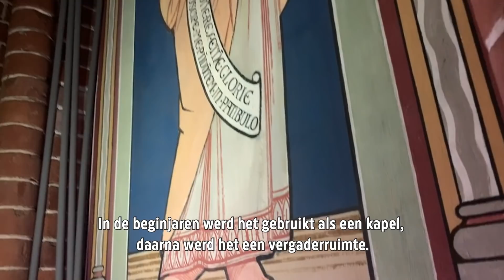RijksmuseumUnlocked: Hidden Places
In this episode of RijksmuseumUnlocked 🔓 we climb up ladders and open secret shutters. We’re going from the top of the tower to an abandoned basement and we’re searching for an old chapel. That’s right, we take you to all the hidden places of the Rijksmuseum!